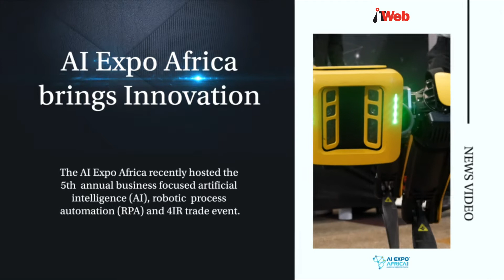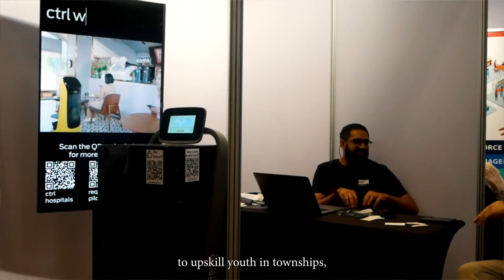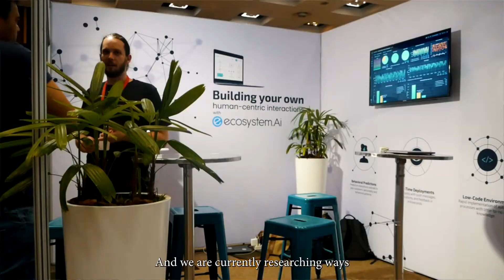AI Expo Africa brings Innovation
The AI Expo Africa recently hosted the 5th  annual business focused artificial intelligence (AI), robotic process automation (RPA) and 4IR trade event.